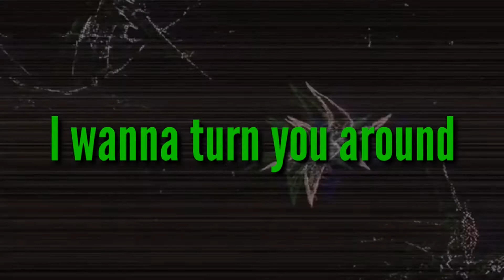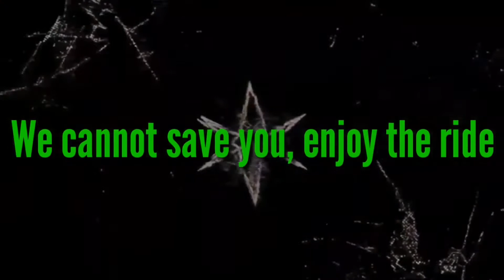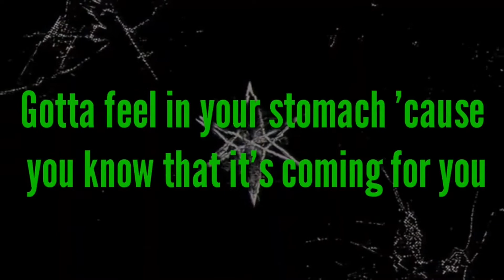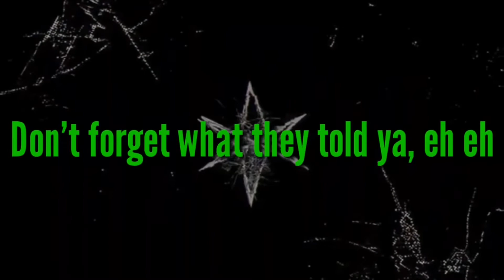Bring Me the Horizon - Parasite Eve (cover) by AnDre and Sabi-tyan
Vocal (Вокал) (ボーカル): AnDre & Sabi-tyan
Mixing (Сведение) (ミキシング): AnDre
Instrumental: PULSE STUDIO
Original artist (オリジナルアーティスト)(Исполнитель): Bring Me the Horizon - Parasite Eve

ПРЕДУПРЕЖДЕНИЕ:
Это всего лишь кавер, поэтому я не претендую на право собственности на оригинал. Оригинал принадлежит Bring Me the Horizon, соответствующему лейблу RCA Records и другим соответствующим владельцам.